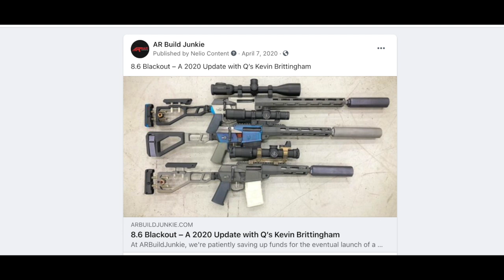Kevin Brittingham of Q on 8.6 Blackout, New Products from Q, Honey Badger & the ATF, and more.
While recording this phone interview for future ARBuildJunkie articles, we thought it might make for a good audio "podcast."   As such, we've uploaded the interview audio on YouTube.

Over the hour-long conversation on 5-12-21, Kevin Brittingham of Q LLC talks about the growth of his podcast, gives us numerous product updates, details on a new trigger which he says is the "best AR trigger ever developed," new bipod, challenges with the ATF regarding the Honey Badger, new information about 8.6 Blackout, and why you should use a suppressor on your rifle.

We still plan to put out articles with this information, but wanted to give those interested the information in a more timely and immediate manner.  A big thanks to Kevin Brittingham for his time, and thanks for listening...